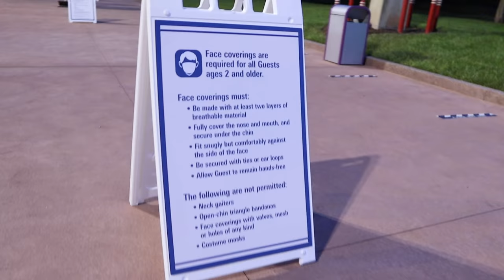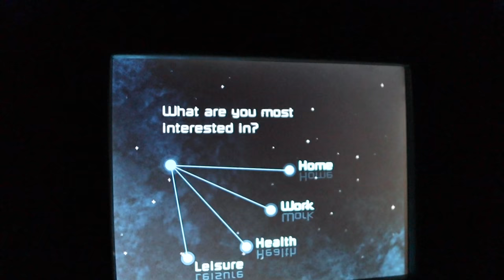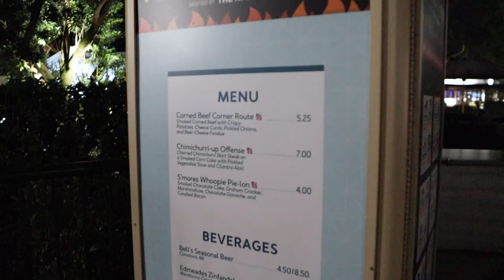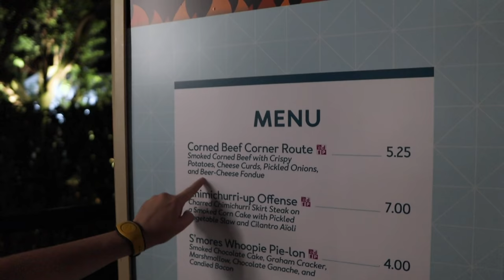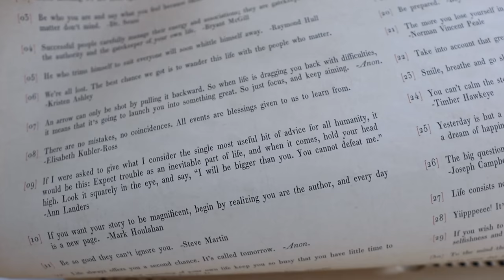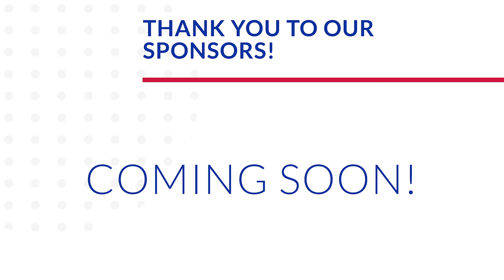Frustrated & Conflicted! | Unexpected Food & Wine Festival Taste Tests at EPCOT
These Brookharts are very happy it's Friday! We kick off the weekend with some yummy food and Netflix. Our hearts are quite conflicted right now. As more news of cast member lay offs happens and our frustrations grow with the latest hours, restrictions, etc... we aren't happy with our happy place right now. It's a complex situation. That is for sure! We get a last minute park pass for EPCOT. It's the first time in forever Spaceship Earth's wait time is under ten minutes, so we ride that first! Then we try out some unexpected Food and Wine items... That corned beef from Flavors of Fire! So good. We stroll the World Showcase and do some major nighttime magic appreciation. As we leave we play the IllumiNations post show music... We miss fireworks! When we get home we decide to hop immediately in bed. A fun weekend awaits!